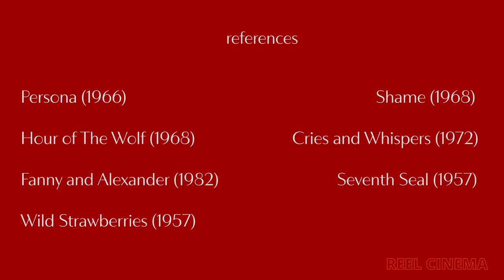Constructing Dreams in Bergman's Cinema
This episode explores Director Ingmar Bergman's conscious reconstruction of his dreams through the language of film.